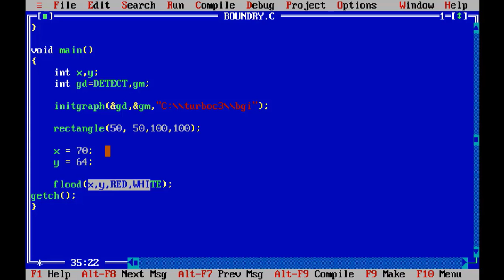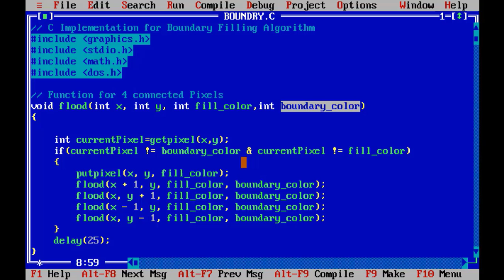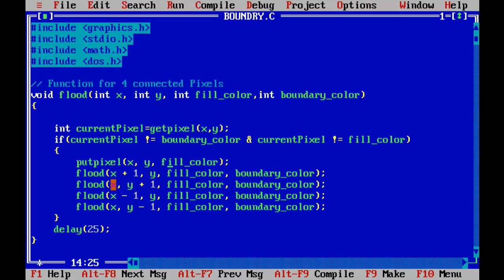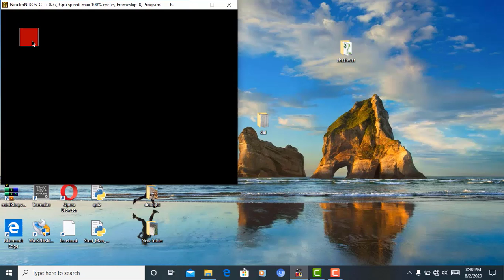Boundary Fill Algorithm And Program